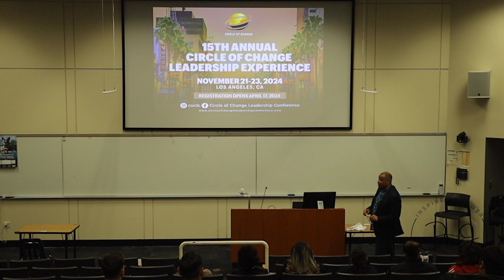Self-Care & Resiliency Leadership Series | How Purpose Empowered Me To Impact Thousands of People!